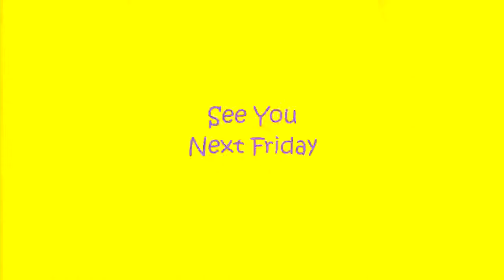Painless facial hairs and black heads removal | for women |thesassthing❤️